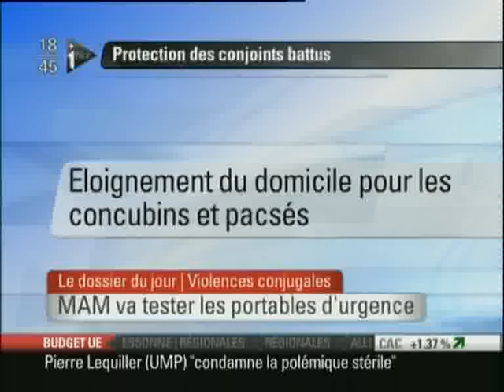anne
Passage à la télé de notre avocate préféré